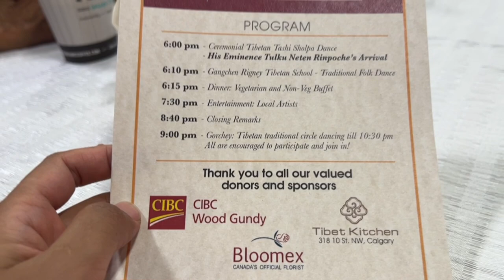Vlog #59 JAM TSE CHO LING fundraising event.. |Calgary-Tibetan